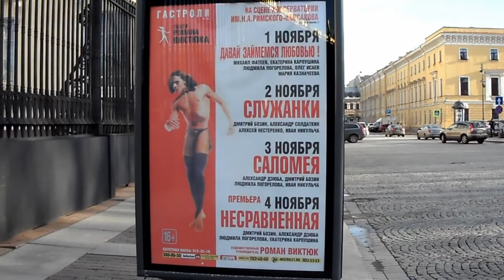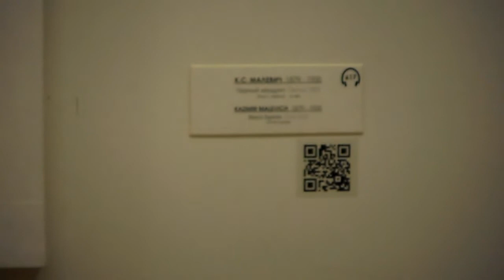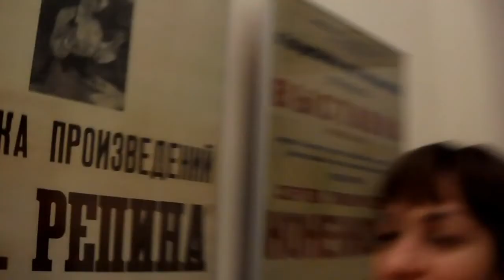Pictures at an Exhibition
«Ру́сский Музе́й Импера́тора Алекса́ндра III» — самый обширный музей русского искусства в мире. Находится в Санкт-Петербурге, в здании Михайловского дворца. Филиалы музея расположены в Михайловском замке, в Мраморном и Строгановском дворце. В ведении музея находятся также Михайловский и Летний сад с Летним дворцом Петра I, а также Домик Петра I.
Произведение «Pictures at an Exhibition» созданное автором по имени uv961, публикуется на условиях лицензии Creative Commons «Attribution» («Атрибуция») 4.0 Всемирная.